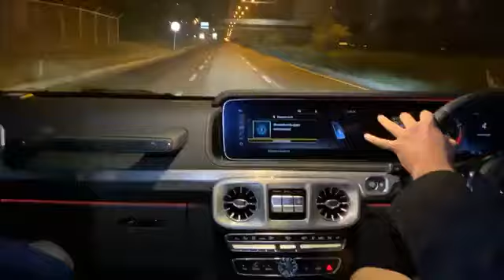Shan E SAYYEDA FATIMA TUL ZAHRA "R.A" (28-Dec-2020) by Shaykh Muhammad Hassan Haseeb Ur Rehman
Shan E SAYYEDA FATIMA TUL ZAHRA (R.A)
(28-Dec-2020)

“عظمت و شانِ” حضرت سیدہ طیبہ طاہرہ شافعہِ خاتونِ جنت حضرت سیدہِ کائنات سیدہ فاطمة الزهراء سلام الله عليہا-